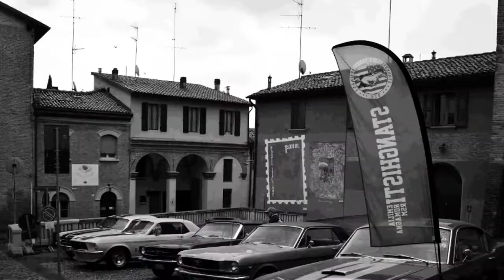Stanghisti Emilia Romagna RSM."Giro Dei Colli Bolognesi 2019 IL FILM"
Giro Dei Colli Bolognesi 2019
IL FILM